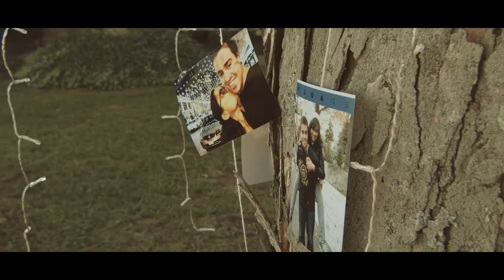WEDDINGS | Intimate Outdoor Wedding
Short highlight video of beautiful intimate outdoor wedding.